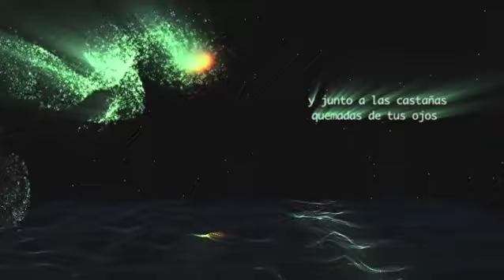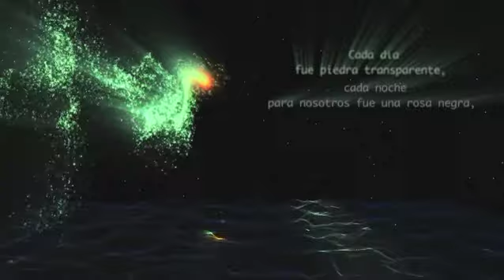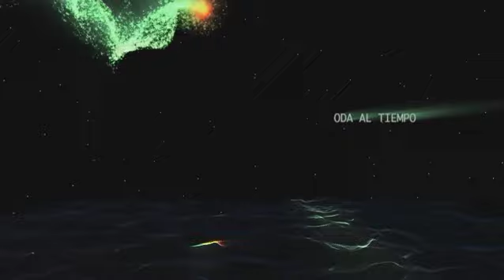Avril 14th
Mezcla de Aphex Twin con Neruda y una imagen de fondo realizada en After Effects y Final Cut.
(basado en el tut de Harry Frank)